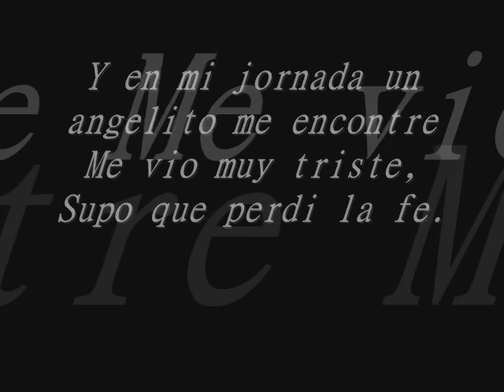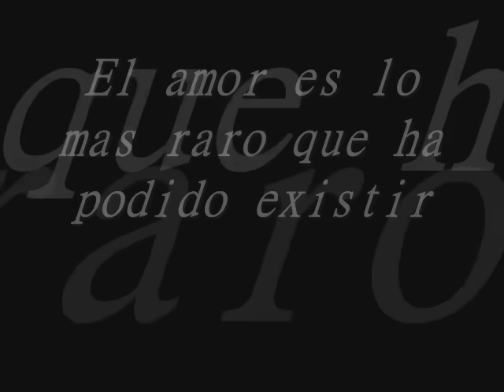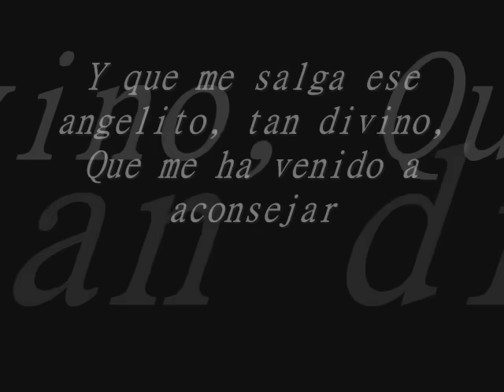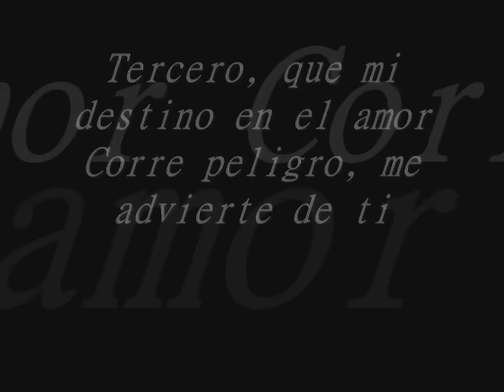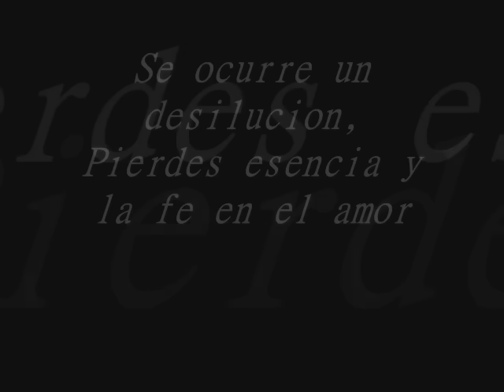Aventura - Angelito con Letra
Lyrics angelito aventura  cancion del grupo aventura